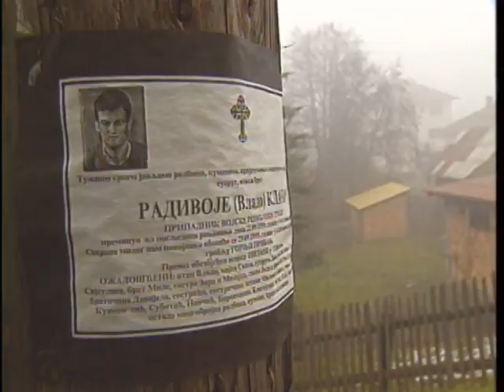In the line of fire part 3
Video report from Fox Chicago reporter Jon Duncanson and Photographer Jeff Sutker covering war torn Bosnia.  December 1995